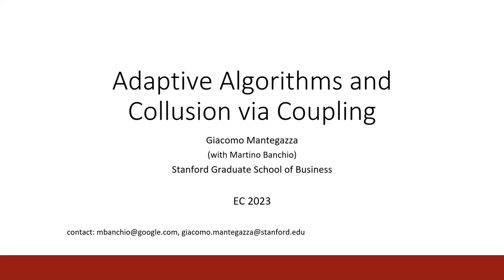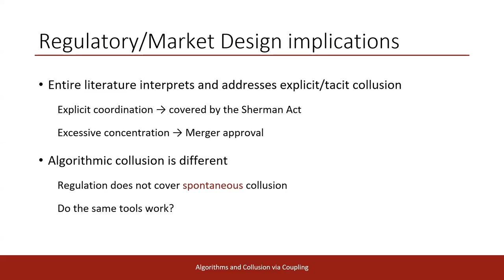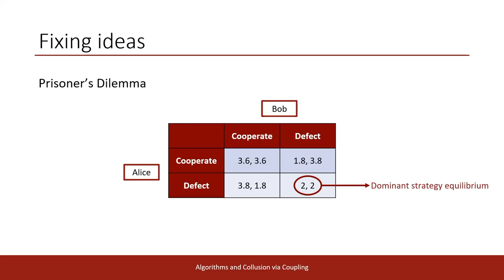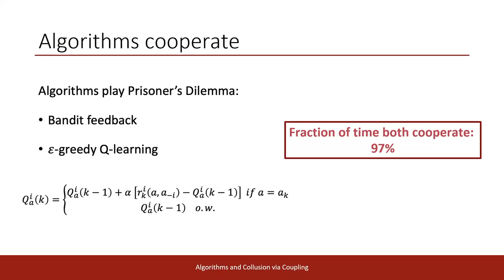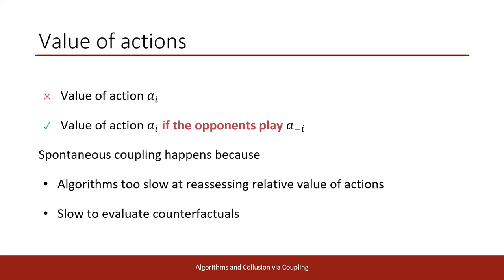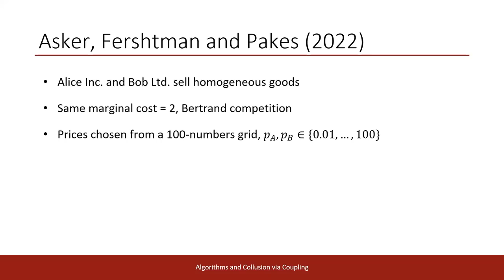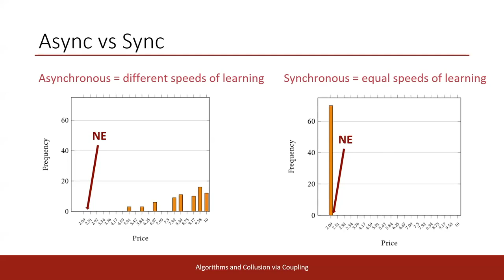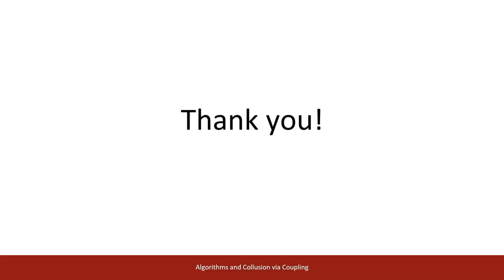EC'23: Adaptive Algorithms and Collusion via Coupling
Paper presentation at the 24th ACM Conference on Economics and Computation (EC'23), London, UK:

Title: Adaptive Algorithms and Collusion via Coupling
Authors: Martino Banchio, Giacomo Mantegazza
Speaker: Giacomo Mantegazza